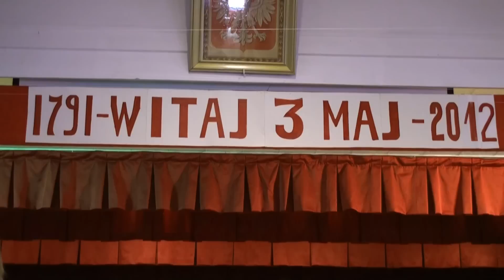221 Rocznica uchwalenia Konstytucji 3 maja 2012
Akademia z okazji rocznicy uchwalenia Konstytucji 3 maja. Polski Dom Narodowy w Glen Cove, NY. 6 maj 2012